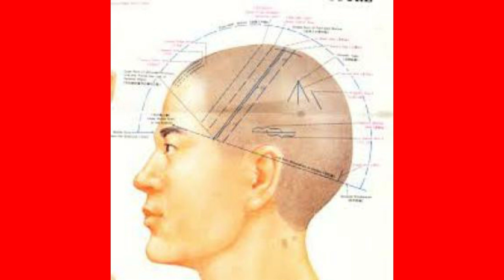Stroke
There are two causes of a stroke (cerebral-vascular accident): Excess yang and excess yin. Both are preventable. Within days of a stroke, scalp acupuncture can be very effective at reviving damaged brain cells.